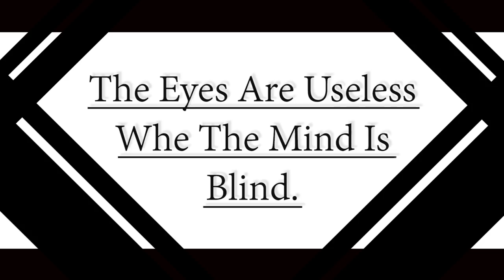Classic Red Lip Makeup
In this makeup tutorial I show how to do an eye makeup that goes well with any lipstick color out there and how to slay your winged eyeliner in just three easy steps.

This is my second ever makeup tutorial so I'm sorry for any mistakes in my language or prnunciation.
Hope you'll enjoy it and thanks soo much for watching.
Love you:*

Sweater: NewYorker
Filming and editing: Sebastian Černeka
SONG: Future- Mask off